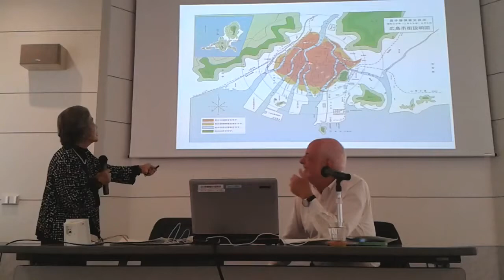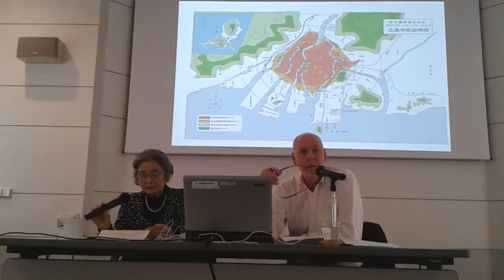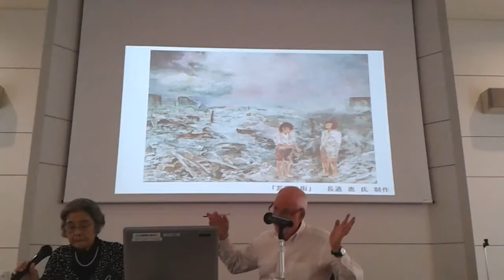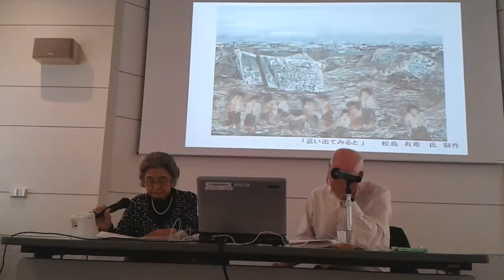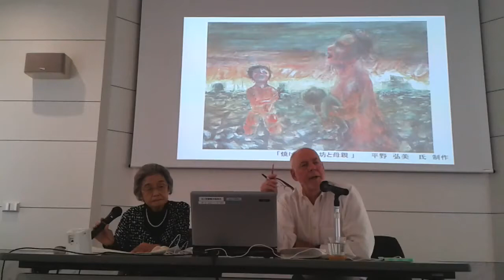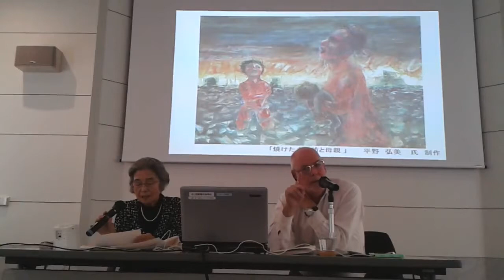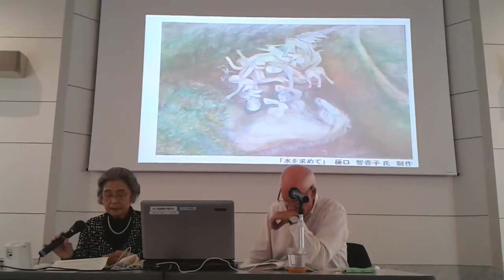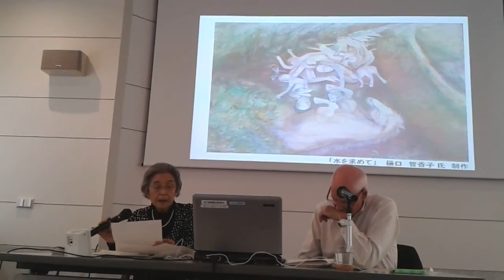Testimonio de Superviviente a La Bomba Atómica en Hiroshima - ¡Un Ecuatoriano En Japón!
Yoshiko Hashimoto, una superviviente al Bombardeo Atómico de 1945 en Hiroshima, cuenta su experiencia a este suceso.

Video tomado el Domingo, 18 de Octubre del 2015 (GMT +09h00), dentro una de las Salas de Exposición del Museo del Parque Memorial de la Paz de Hiroshima.

Charla organizada para Kansai Gaidai University por el Doctor Paul Scott.